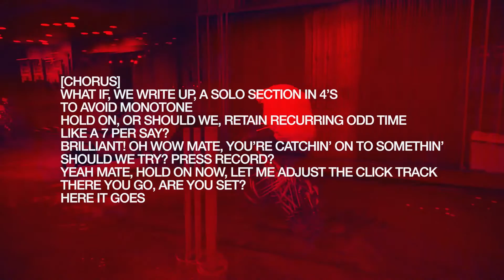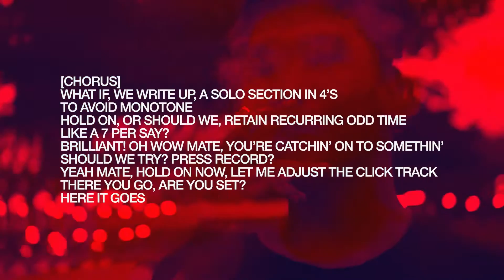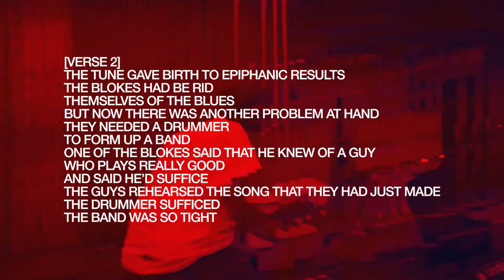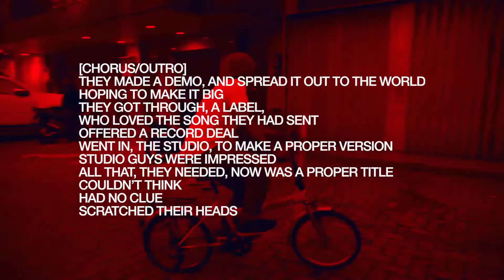Mad Madmen - 5's & 7's (Official Lyric Video)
Official Lyric Video for track seven: "5's & 7's" off of Mad Madmen's debut album "Mental Breakdance", released on August 20, 2021.

CREDITS:
Mad Madmen are:
Kalam Mahardhika — electric guitar, vocals, artwork
Marvin Muhammad — electric bass, vocals
Thareq Satria Lubuk — drums
Additional:
Refo Ramadhan — alto saxophone, recording engineer
Agustinus Panji Mardika — trumpet
Haruchika Setiadi (Great Wave Studios, Jakarta, ID) — mixing & mastering engineer
Recorded at Great Wave Studios & Kosan Gopet

[Verse 1]
A music major who’s alone in his room
Just playing some tunes
'Cause he got the blues
He feels inclined to write a song in 5/4's
Willing to know more
He wants to explore

[Verse 2]
Along the way though he gets tired of 5's
He calls up his friend
Just so he can vent
His friend comes over with a gigbag in hand
They started to jam
Came up with a plan

[Verse 3]
What if we write up a solo section in 4's
To avoid monotone?
Hold on or should we retain recurring odd time
Like a 7 per se?
Brilliant! Oh wow mate, you’re catchin’ on to somethin’!
Should we try? Press record?
Yeah mate, hold on now, let me adjust the click track
There you go, are you set?

[Instrumental]

[Verse 4]
The tune gave birth to epiphanic results
The blokes had be rid
Themselves of the blues
But now there was another problem at hand
They needed a drummer
To form up a band

[Verse 5]
One of the blokes said that he knew of a guy
Who plays really good
And said he’d suffice
The guys rehearsed the song that they had just made
The drummer sufficed
The band was so tight

[Verse 6]
They made a demo and spread it out to the world
Hoping to
Make it big
They got through a label who loved the song they had sent
Offered a
Record deal

[Verse 7]
Went in the studio to make a proper version
Studio guys
Were impressed
All that, they needed, now was a proper title
Couldn’t think
Had no clue
Scratched their heads